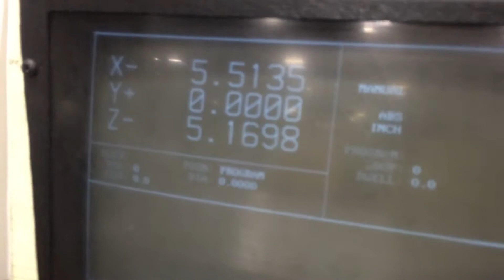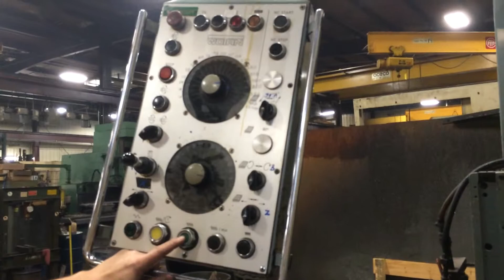Wotan B-105M 4-1/8" Precsion Horizontal Boring Mill with 55" x 55" Rotary Table